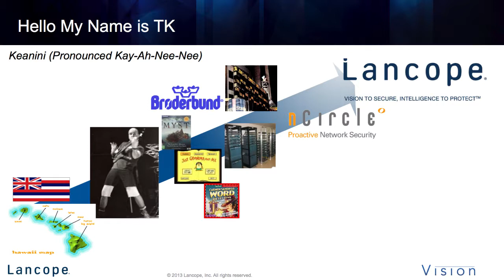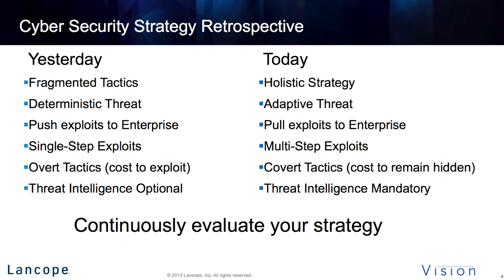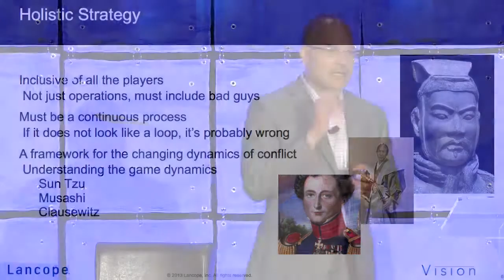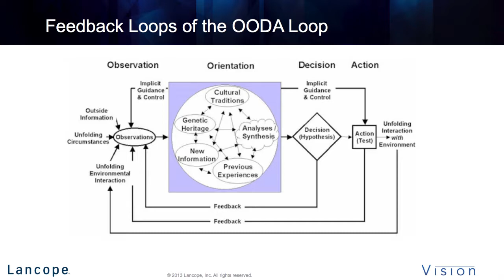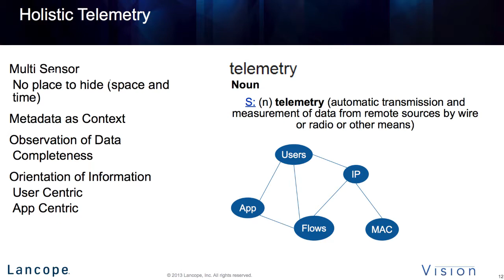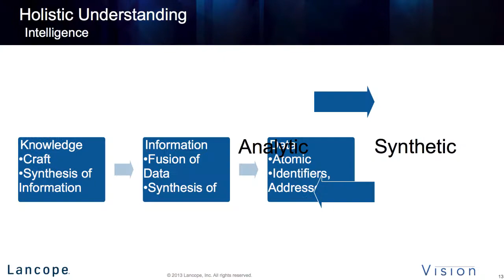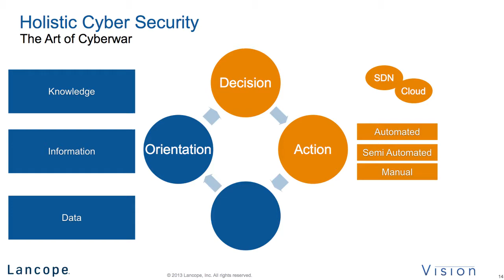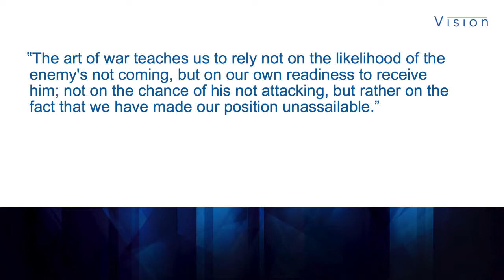A Holistic Approach to Cyber Security Video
We know now that in complex and dynamic systems, only a holistic approach will succeed but what does that mean in the context of the cyber defensive strategy of your business? The requirement that your information security program must be holistic is not new but many things have changed over the years. The change has been so significant that what was an effective strategy 5 years ago, may not be effective today. Tim "TK" Keanini began his career in technology designing video games and brings a gaming mindset to information security where he has been innovating for nearly 25 years. A holistic approach to cyber security is one that includes the threat actors, advance telemetry of the network, and a defensive strategy that continuously adapts to the adversaries capability and threat landscape.